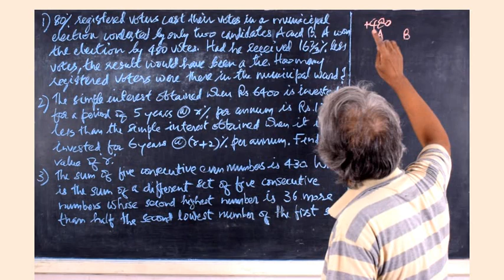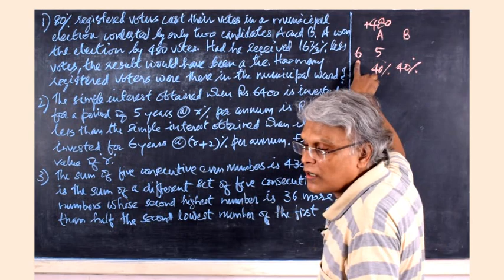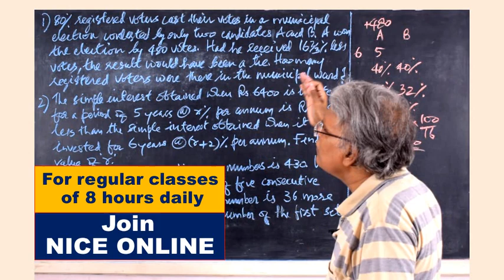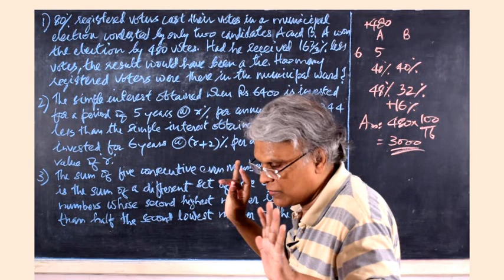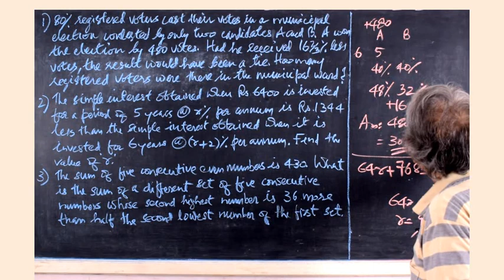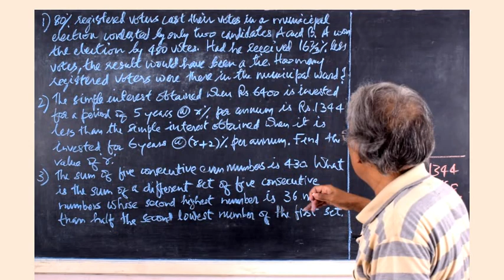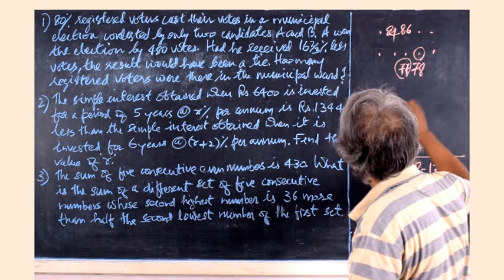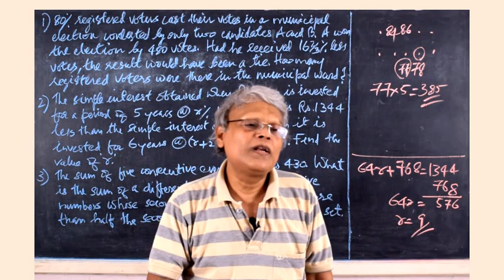Quantitative Aptitude for Bank PO | DOMYMATHS | IBPS | SSC | RRB | CSAT Maths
Please watch this video to learn how to solve questions on Quantitative Aptitude for Bank PO exams easily and confidently.

With regards
For DOMYMATHS
M V LEEN
NICE Online
NICE, Kollam